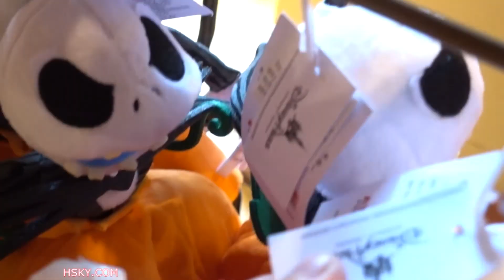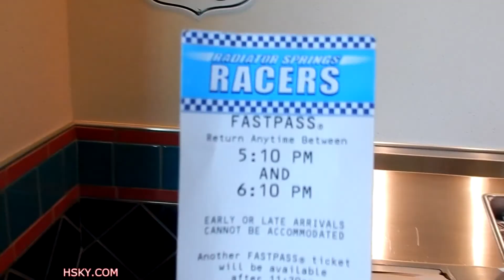HSKYART Disneyland Swirl Mix of Fun Magical Moments | Disney Swirl V1 | HSKY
Welcome to Disneyland Swirl, it's a super mix of fun, magical, colorful and awesome Disney moments.